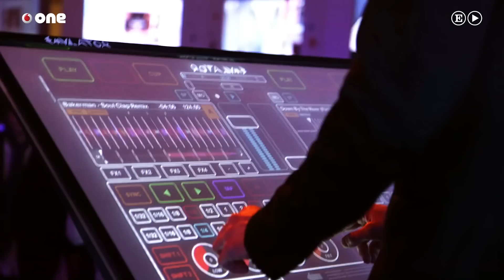La tecnología de Google para llevarte a casa las mejores obras de arte del mundo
Hay unos 6.600 kilómetros desde el Art Institute de Chicago hasta el Museo Van Gogh de Amsterdam. Y alrededor de 1.300 desde la capital de los Países Bajos hasta la Galería de los Uffizi en Florencia. Esas son las distancias que separan a Edward Hopper de Vicent Van Gogh; y al genio holandés de “El nacimiento de Venus” pintado por Sandro Botticelli. Imposible ver en un mismo día la icónica esquina del Grenwich Village de Manhattan que Hopper pintó en “Nighthawks” (tan reconocible gracias al cine y a la televisión que, incluso sin saber el nombre del artista, cualquiera puede revivir el lugar) y fascinarse con el amarillo de “Los girasoles” (“Ahora tenemos un calor magnífico e intenso y no corre nada de viento, es lo adecuado para mí. Un sol, una luz que, a falta de un calificativo mejor, sólo puedo definir con amarillo, un pálido amarillo azufre, un amarillo limón pálido. ¡Qué hermoso es el amarillo!”, escribió Vicent a su hermano Theo). Mucho menos dejarse subyugar por la precisión y armonía renacentista de una de las más grandes obras del Quattrocento.

Son sólo tres ejemplos, pero se podrían poner muchos más en este atlas figurado. Podríamos hablar de la fiereza colorista de Frida Khalo, del urbanismo radical de Banksy, de la melancolía de Paul Cezánne o de la genialidad incontestable de Francisco de Goya. Todos ellos están tan cerca como el monitor de un ordenador. Tan cerca que puedes pegar tu nariz a muchos de sus cuadros hasta apreciar los trazos, incluso las dudas retocadas, ver las pinceladas y recrearte en la forma de la firma del autor, intentando adivinar en su grafía algo de las musas o los demonios que animaron su genio. Están así de cerca gracias al Google Cultural Institute, un proyecto del gigante tecnológico, cuya misión, según Laurent Gaveau, su máximo responsable, es tan ambiciosa como “hacer accesible la cultural mundial para todo el mundo en cualquier parte”.

Por diversidad y amplitud, el radio de acción del Google Cultural Institute es casi inabarcable, porque propicia colaboraciones con multitud de instituciones, centros de arte, organismos educativos, curadores y artistas. Dentro de este abanico, destaca la digitalización recogida con cámaras de alta resolución de miles de obras de algunos de los más grandes creadores de la historia. Esto convierte Google Arts and Culture en la galería más grande e importante del mundo. Por supuesto, asegura Gaveau, no hay nada que pueda sustituir la experiencia de enfrentarse en vivo a una obra maestra, pero hay mucha gente que jamás tendrá esa oportunidad. Gracias a Internet, sin embargo, podrán acceder a estos fondos con una calidad imposible de imaginar hasta ahora.

Una de las iniciativas que más ha llamado la atención del Cultural Institute son las Google cardboard, nacidas en su laboratorio. Estas gafas fabricadas con algo tan sencillo como un kit de cartón, se convierten en un dispositivo de realidad virtual con cualquier teléfono android. Económicas y versátiles, las aplicaciones para las cardboard crecen constantemente y ya han demostrado su utilidad como herramienta educativa. “Estamos sólo al comienzo de esta historia, asegura Laurant Gaveau, y lo mejor de este proyecto es que todas las líneas maestras y la forma de trabajo está marcada por expertos del ecosistema cultural. Así que ellos nos dirán qué es lo siguiente”.